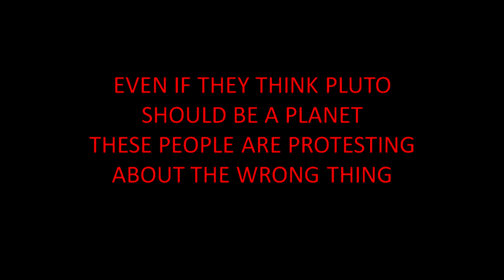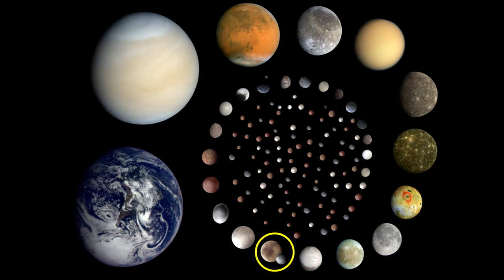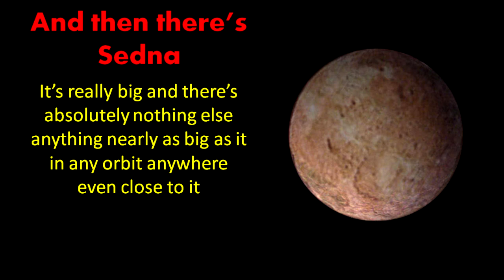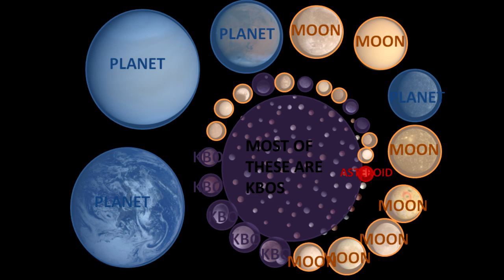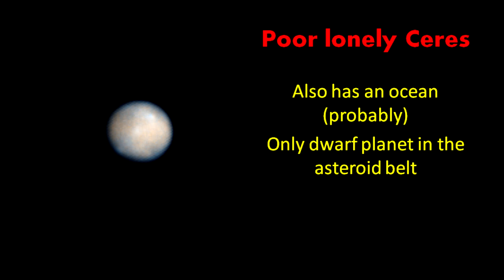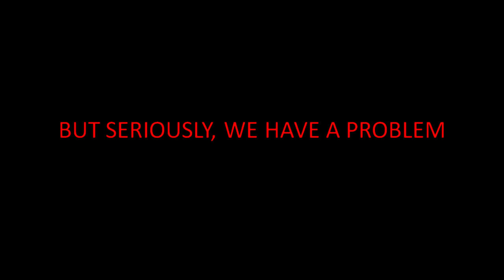Get Over It, Pluto!--Emily Lakdawalla's T Minus 5 Talk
The Planetary Society's Science and Technology Coordinator (also it's ace blogger) ventured south on February 4 to deliver her first ever T Minus 5 presentation at the 2012 San Diego SpaceUp Unconference.  T Minus 5 presentations last exactly 5 minutes, and contain exactly 20 slides, each of which is displayed for 15 seconds. Watch this informative and hilarious proof that asking if Pluto is still a planet is the wrong question.